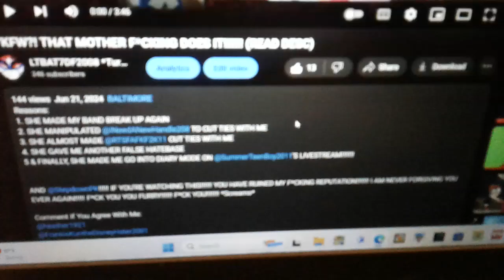OMFG @StepdownItzDarkwolf2k5/@foxygaming9833!!!!!!! WTF HAVE YOU DONE?!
And Btw, Sorry For Not Being Active.

Look At This:
And @Rosh2k10